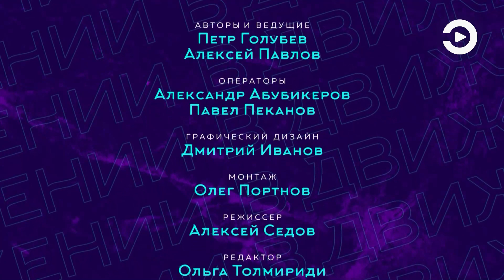В движении. Фехтование